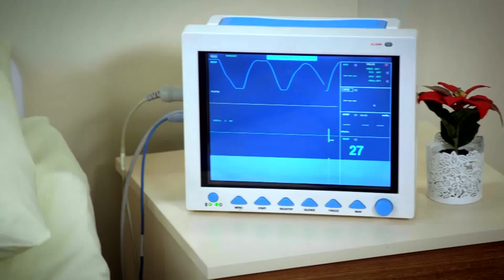Jülide Aslım'ı Suçladı | Sevdim Seni Bir Kere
Ozan’ın hastalığından dolayı herkes endişelidir ve herkes Ozan’a yardımcı olmaya çalışır. Fatih ise engel olacaktır. Diğer taraftan Yağız ve Yaşar’ın araları düzelmeye başlamıştır. Yağız ve Eylül ise gitti gide daha samimi oluyorlardır. Koray ise bu durumlara dayanamayıp Eylül ile her şeyi konuşmaya kafayı koymuştur.

Dizinin başrollerinde;